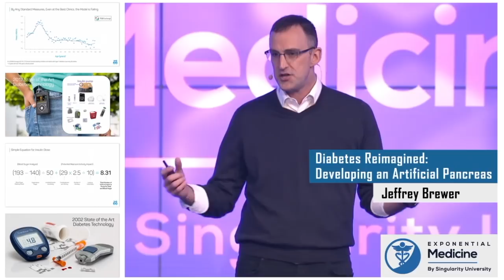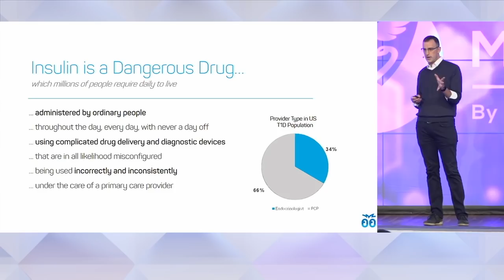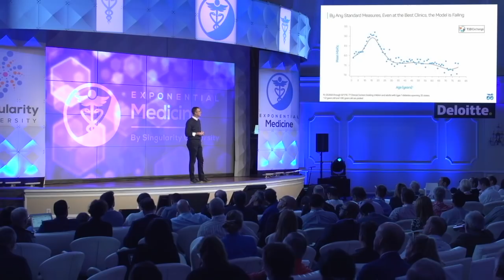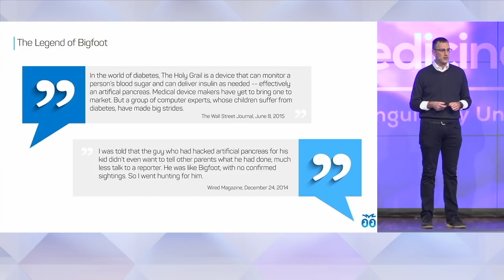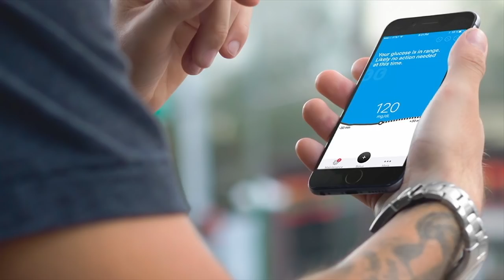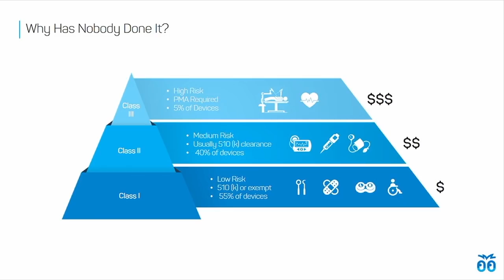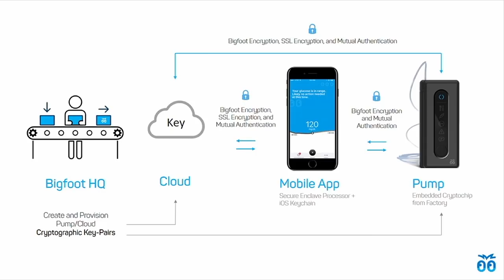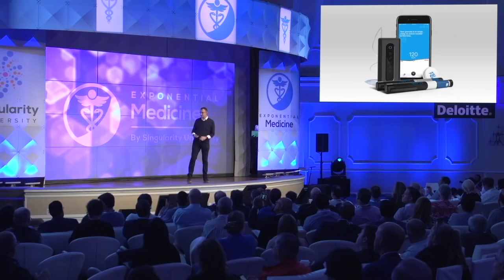Diabetes Reimagined: Developing an Artificial Pancreas with Jeffrey Brewer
Exponential Medicine is a unique multidisciplinary program bringing together leading innovators, technologies, clinicians, patients, payors, pharma and more... exploring the cutting edge and convergence of technology and the potential to reshape health and medicine.